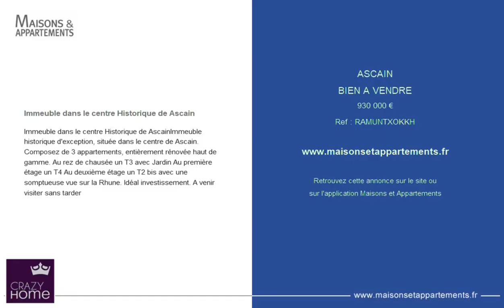ASCAIN - BIEN A VENDRE - 930 000 €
Référence : RAMUNTXOKKH

Immeuble dans le centre Historique de Ascain

Immeuble dans le centre Historique de AscainImmeuble historique d'exception, située dans le centre de Ascain. Composez de 3 appartements, entièrement rénovée haut de gamme. Au rez de chausée un T3 avec Jardin Au première étage un T4 Au deuxième étage un T2 bis avec une somptueuse vue sur la Rhune. Idéal investissement. A venir visiter sans tarder

|2212181|